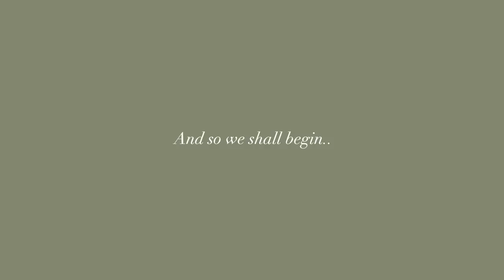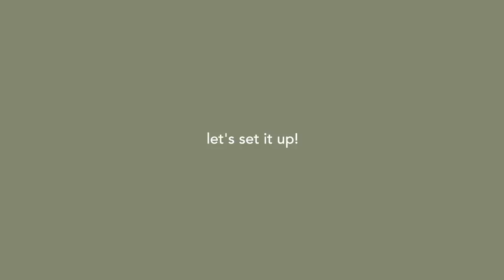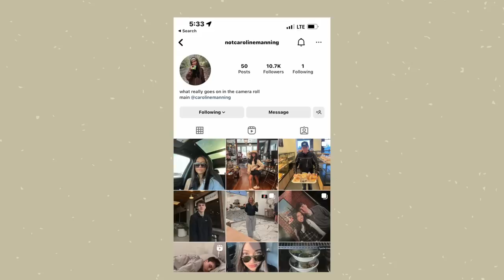MEET MY NEW PUPPY!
howdy

Boise, Idaho-based content creator and a full-time college student!

love, caro☕️